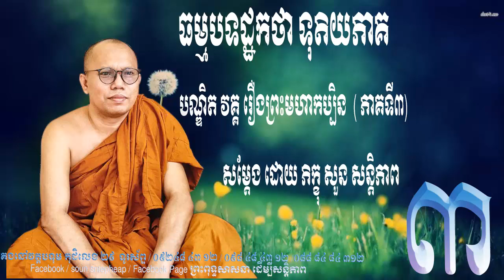រឿងមហាកប្បិន ភាគ ៣